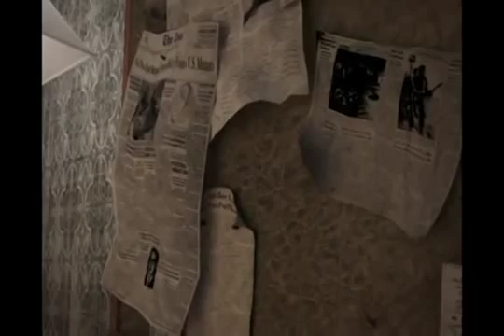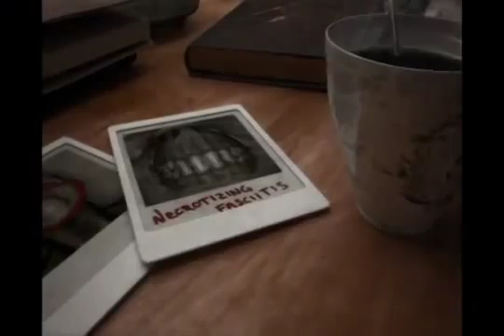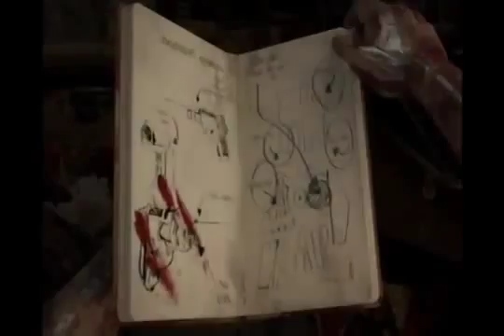Animatic: Volo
Animatic del Prototipo de Videojuegos ¨Volo¨ realizado por alumnos y maestros de 3DMX. Este proyecto fue presentado en la GDC (Game Developers Conference).